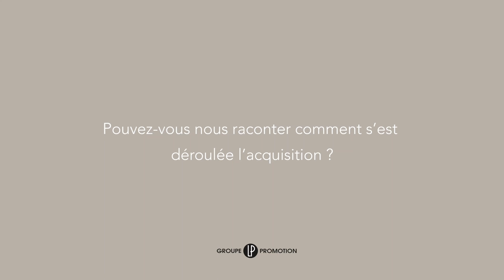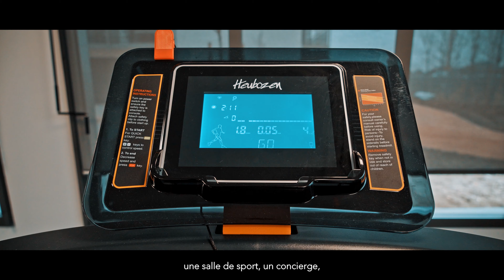David, investisseur à Toulouse (31) | Témoignage Client LP Promotion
Soucieux de vous aider à trouver le bien immobilier qui répond à toutes vos attentes, LP Promotion vous épaule dans vos projets. Nous sommes ravis d'avoir accompagné David dans l'acquisition de deux studios au sein de la résidence étudiante Soho à Toulouse. C’est parce que nos clients sont au cœur de nos préoccupations qu’il est important de recueillir leurs impressions sur leur expérience d’achat avec LP Promotion.